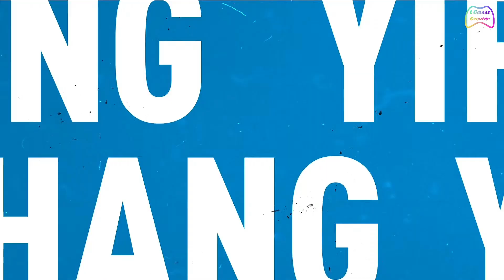PSG.LGD vs T1.Dota 2 The international 2021 opening.TI10 Upper Bracket.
Dota 2 The international 2021 opening ceremony. PSG.LGD vs T1.TI10 Upper Bracket.